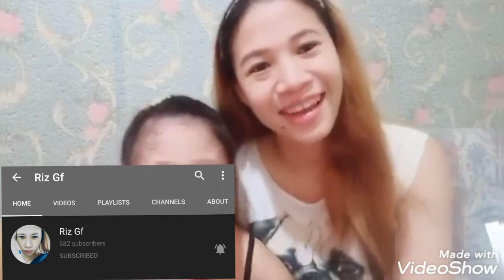GREETINGS FOR YOU | TEAM PAANAGAT FAMILY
Simple birthday greetings to our head admin
TEAM PAANAGAT VIEWS PROGRAM